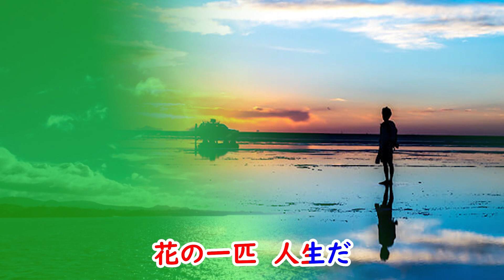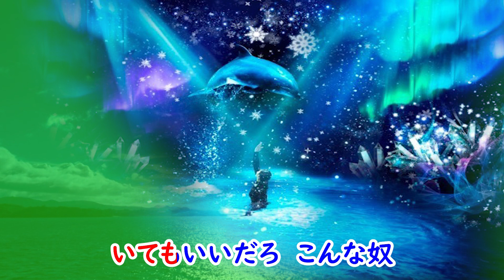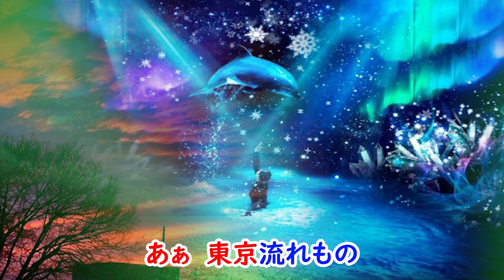東京流れもの 宴 八代亜紀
東京流れもの　宴（元唄竹越ひろ子）　八代亜紀